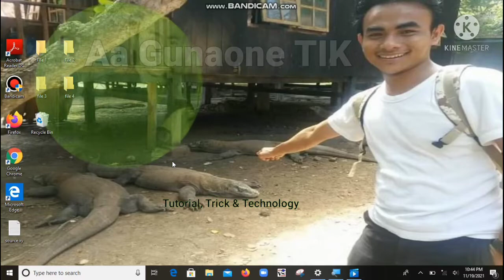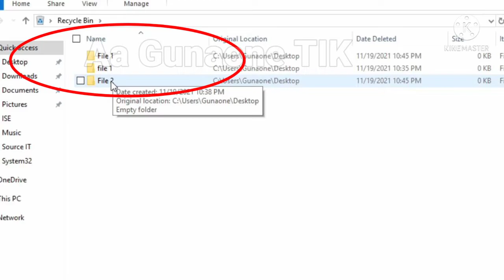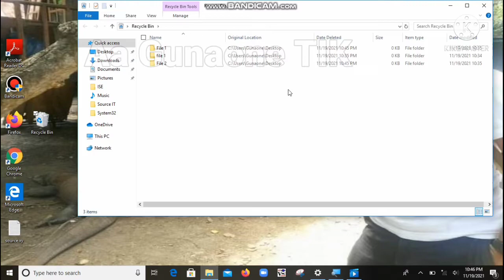Cara Menghapus Data Secara Permanen di Laptop | PART 93 Komputer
Cara Menghapus Data Secara Permanen di Laptop

Berikut cara menghapus data secara permanen di laptop sehingga bisa mempercepat kinerja RAM pada laptop. Cara ini efektif di windows 7/8/10 dan XP. Semoga membantu dan bermanfaat.

Berikut Cara Menghapus Data Secara Permanen di Laptop.

Terima kasih.

SALAM HANGAT 🙃🤗🙏

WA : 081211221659